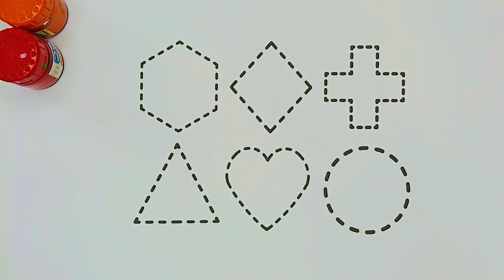Shapes drawing for kids, Learn 2d shapes, colors for toddlers | Educational video, Educational Video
triangle,
octagon,
oval,
circle,
heart,
star,
pentagon,
square,
shapes,
heptagon,
rhombus,
parallelogram,
trapezoid,